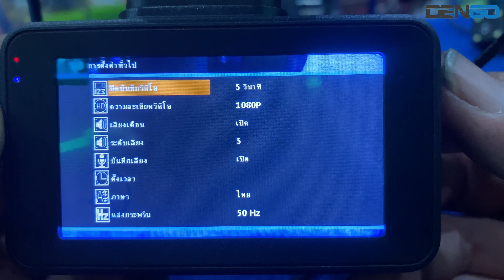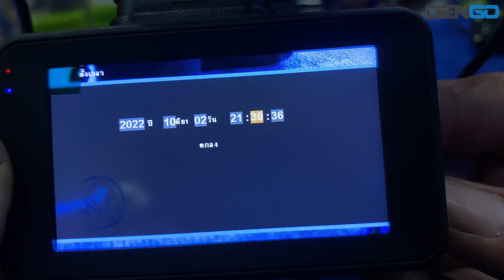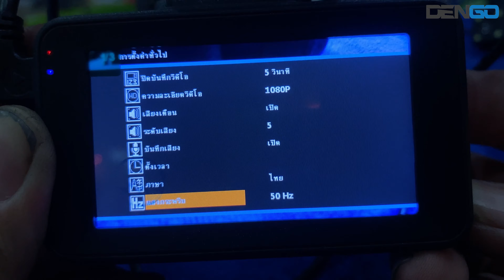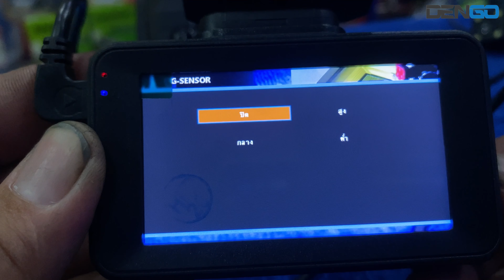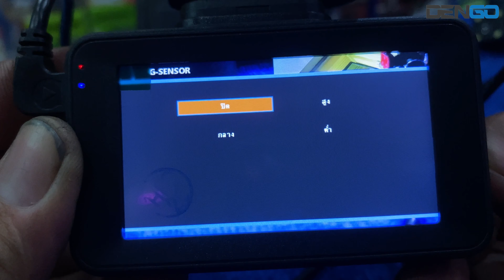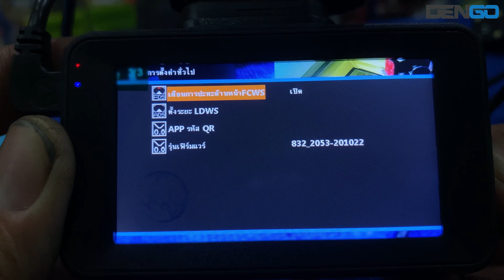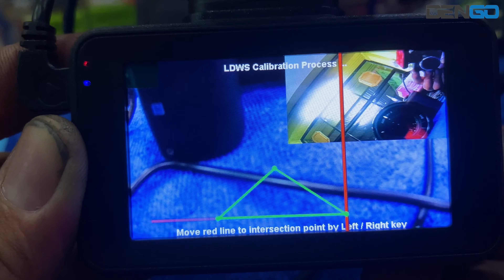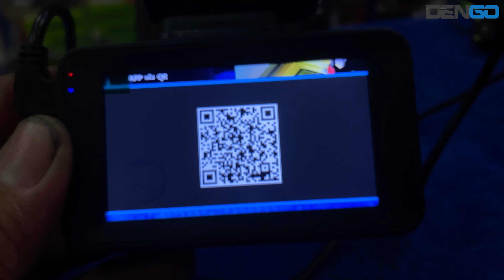Dengo Moonlight Pro EP.3 การตั้งค่ากล้องก่อนการใช้งาน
[EP.655] Dengo Moonlight Pro EP.3 การตั้งค่ากล้องก่อนการใช้งาน

กล้อง Dengo Moonlight Pro
-ชัด Full HD แท้
-2 กล้องหน้า - หลัง (กล้องหลังกันน้ำ ติดนอกรถได้)
-กล้องรถ Wifi ที่ฟังก์ชั่นครบที่สุด ดูภาพออน์ไลน์-ย้อนหลังผ่าน App : TM car (Android) // Timacam (iOS)
-Motion Detection ตรวจจับการเคลื่อนไหว
-Voice Command รองรับการสั่งการด้วยเสียง
-โหมด LDW แจ้งเตือนออกนอกเลน
-โหมด FCW แจ้งเตือนระยะประชิด
-ฐานชาร์จแบบแม่เหล็กถอดง่าย ติดง่าย
-มีหน้าจอแสดงผล กว้าง 3.0 นิ้ว
-สายกล้องหลังยาวถึง 7.2 เมตร ติดรถตู้รถกระบะได้
-เมนูภาษาไทย รับประกัน 1 ปีเต็ม